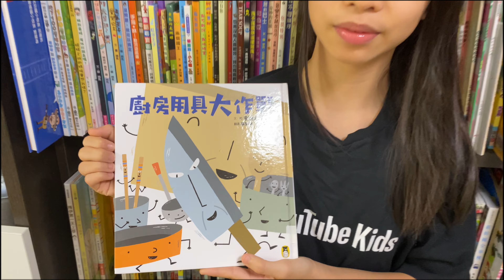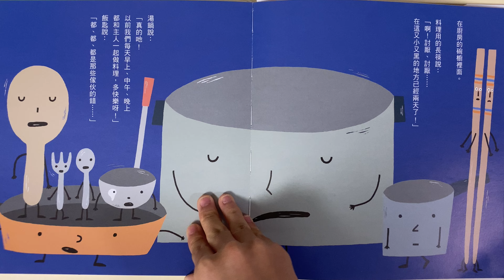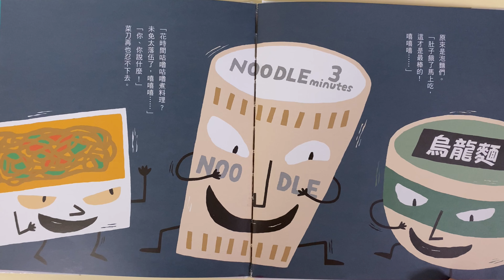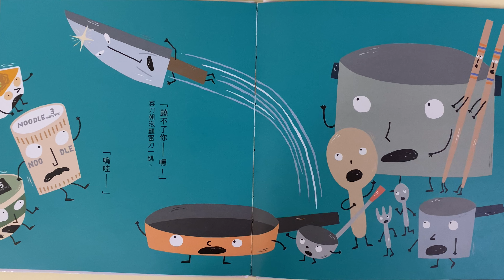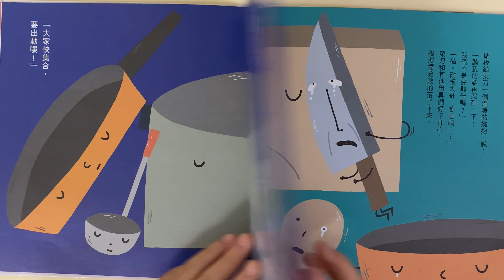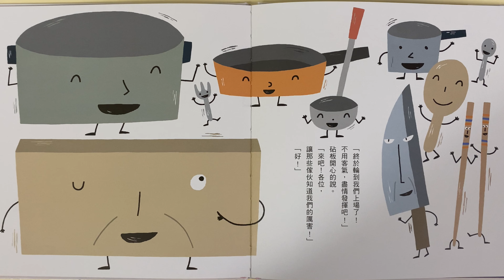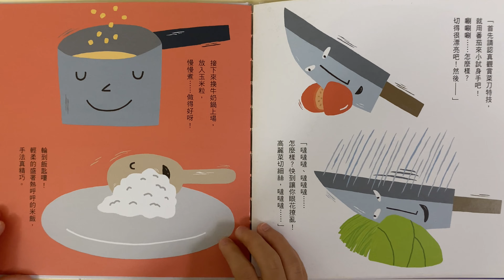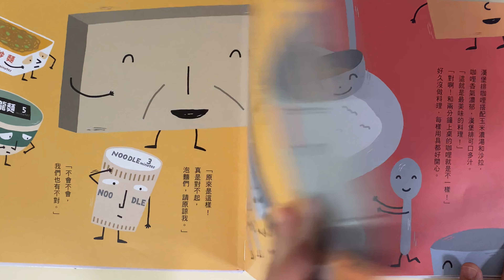廣東話故事 [廚房用具大作戰] 粵語兒童故事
宮西達也 -- 一位我十分喜歡的作者，每個故事都會為大人和小朋友帶來驚喜！🤩🤩

📕📗📘📙📒有關今次分享的故事書📕📗📘📙📒
廚房用具大作戰（宮西達也和孩子談重要的事）
ほうちょうさん ききいっぱつ
作者： 宮西達也
譯者： 蘇懿禎
繪者： 宮西達也
出版社：小熊出版

🎈大家快D訂閱【Fely姐姐】頻道啦 ！

 記得要按旁邊個鐘仔 🔔， 一有新片推出，你就會收到通知！